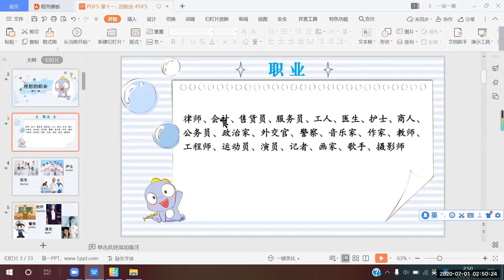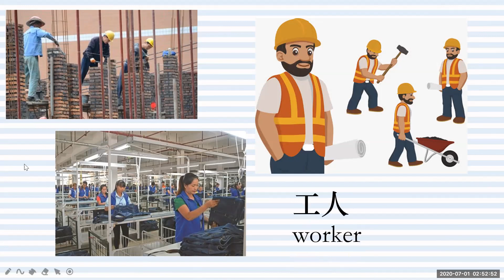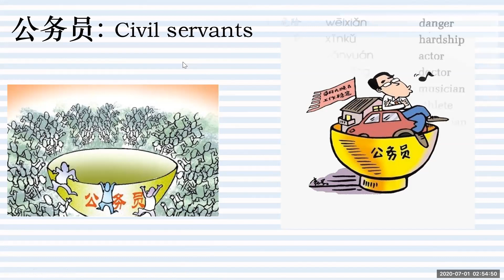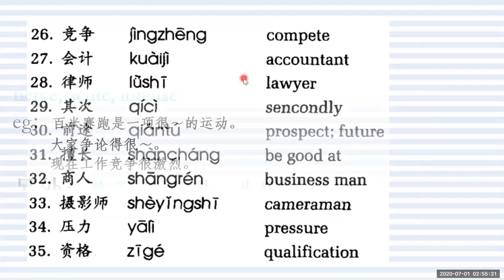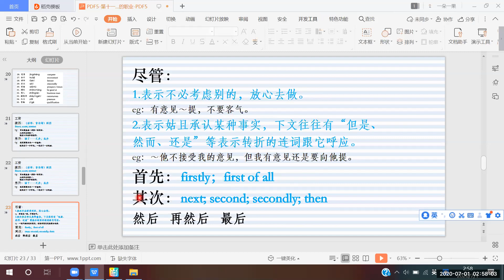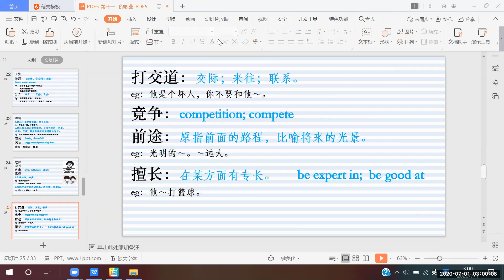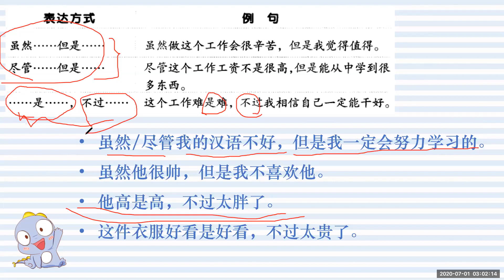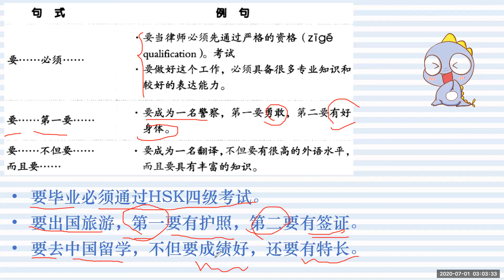video5 第十一课 理想的职业 (Chinese Writing 202)